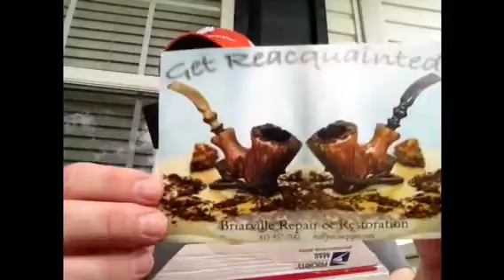SEYPPC & Ric Farrah YABO